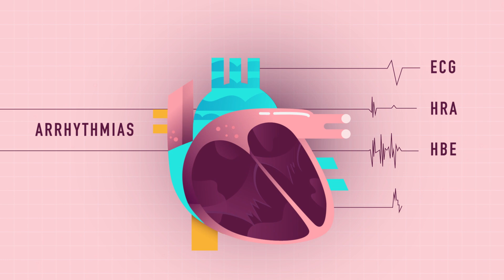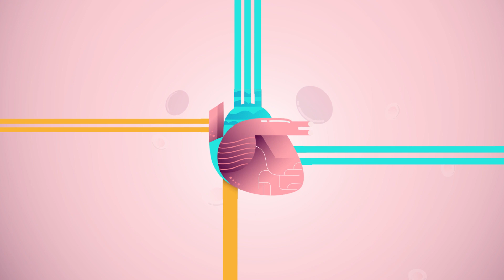Cardiac electrophysiology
Our heart has a pumping system, and cardiac electrophysiology involves diagnosing these electrical activities that can help treat abnormal heart rhythms. The electrical conduction and characteristics of the tissues are studied in EPS by placing electrical catheters in various parts of the heart. If you experience giddiness, palpitations, dyspnea, syncope, and chest pain, it is best to consult with a cardiac electrophysiologist immediately. Watch this video to learn more about cardiac electrophysiology and the electrophysiology procedures involved.